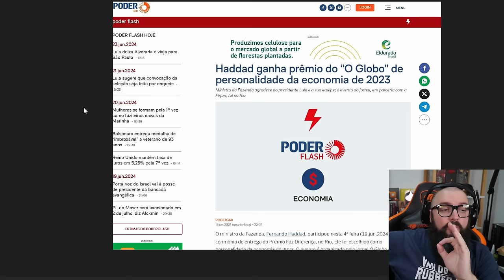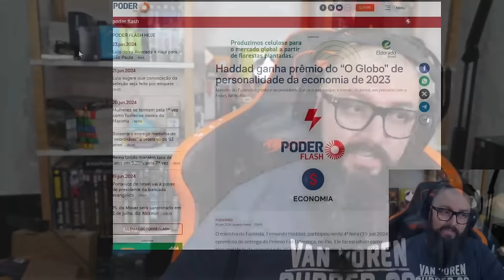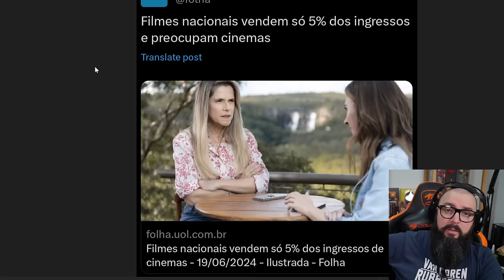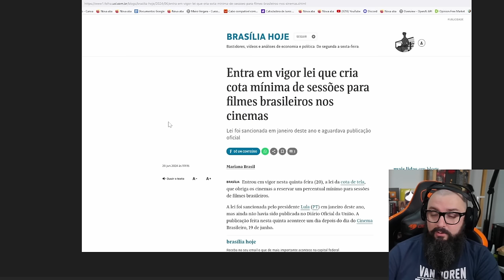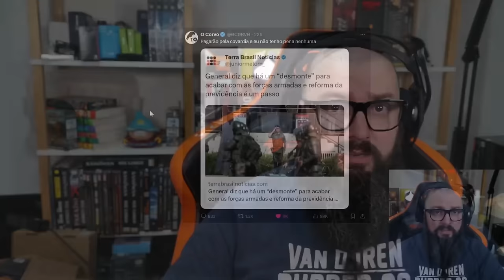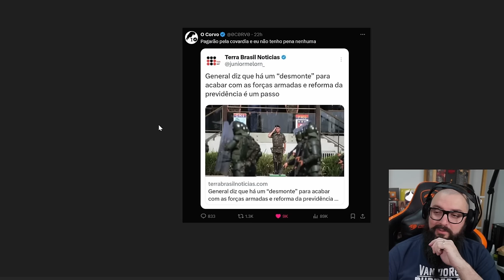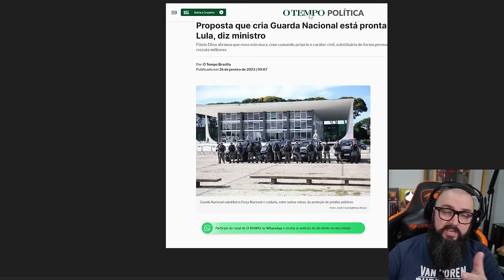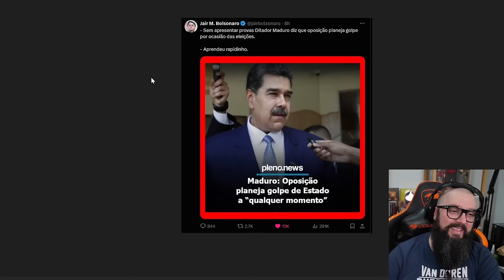Estudou Dois Meses de Economia e Ganhou Premio ! Inacreditável !